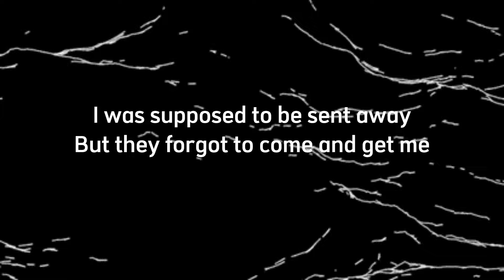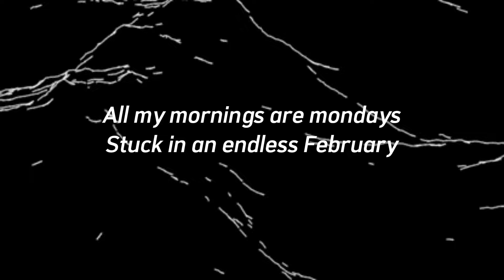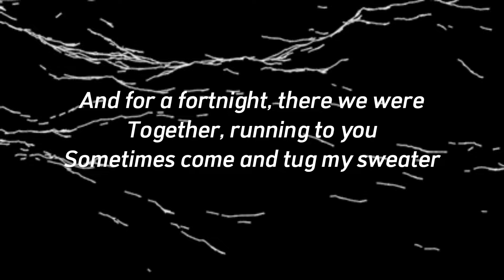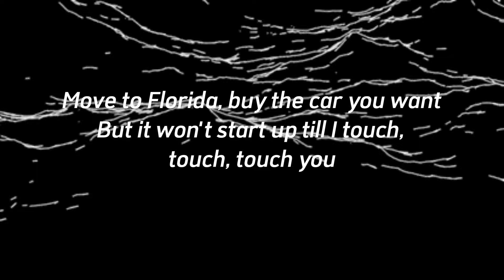Taylor Swift, Post Malone - Fortnight (lyrics)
Artist(s): Taylor Swift, Post Malone

I was a functioning alcoholic till nobody
Noticed my new aesthetic

And for a fortnight, there we were
Forever running to you
Sometimes ask about the weather
All my mornings are mondays
Stuck in an endless February
I took the miracle move-on drug
The effects were temporary

And I love you, it's ruining my life (and I love you, it's ruining my life)
I touched you for only a fortnight (I touched you), but I touched you

Together, running to you
Sometimes come and tug my sweater

I love you, it's ruining my life (I love you, it's ruining my life)
I touched you for only a fortnight (I touched you), I touched you

I'm calling ya, but you won't pick up
But it won't start up till you touch, touch, touch me

But it won't start up till I touch, touch, touch you